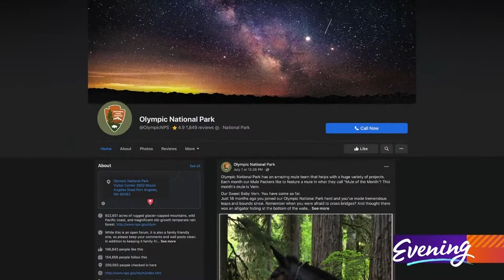Meet the mules of Olympic National Park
At 6:30 a.m. in Olympic National Park's Elwha Valley, this team prepares for the day.

They get paid in scenery — and carrots.

"These are kind of the freight trains of the wilderness,” said lead packer Heidi Brill.

It's against Federal law to use machines for transport in the wilderness of the park, so this team of 30 mules does the job instead. If you've ever been on a trail here, you can thank a mule for helping to build it.

"We're going out to support a volunteer trail crew and a research project. So we're hauling in gear to support those folks,” Brill said when asked what the crew was loading up for today.

Heavy boxes carrying pine martin research equipment, gas cans, and chainsaws were being securely strapped to the animals, who were completely non-plussed about it all. The mules haul 25 to 30 tons of gear into the wilderness on any given year. And they do it gladly as long as there's grass to munch.

They carry everything from lumber — to lightning rods. They've even helped scientists study space.

“A few years ago they packed about a million dollars worth of stuff for scientific study into Enchanted Valley for NASA,” said trail program manager Larry Lack.

And yes, this job is as romantic as it looks.

"Ninety-five percent of the time!" Brill laughed.

"Oh yeah we have the most incredible office there is,” said packer Hans Flockoi, who pointed out his fine leather office chair — a saddle.

The mules — like humans — have their quirks.

“They're all free-thinking individuals and they're wonderful because of that,” Brill said.

She introduced Bob, who’s been with the team six years and loves having his ears scratched. At 26, Miss Daisy is the eldest mule in the herd, and is always the first one out of the gate, ready to work. Then there’s Sam-mule, a curious mule who’s been on the team for seven years and has the most handsome ears in the herd.

You can meet all of the mules in their corral at the Elwha entrance to Olympic National Park in spring, summer, and fall.

Or see them anytime on the park's Facebook page, where they announce a Mule of the Month. We’d like to congratulate Vern, July’s mule.

But if you come by in the morning and you’re really lucky, you'll catch them heading off to work — hauling the stuff that makes it possible for all of us to play in one of the most beautiful places on earth.

"They are working mules, they're doing a job, a really important job, so step off the trail, talk to them as they go by, and thank the packers and the mules for all their hard work,” Lack said.